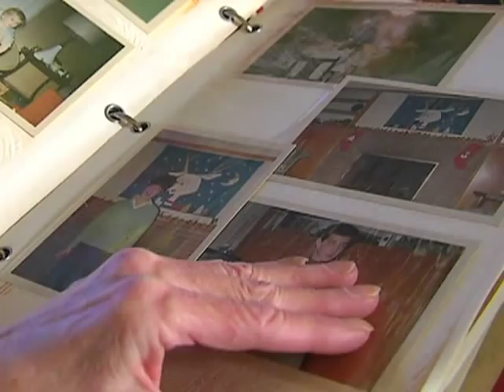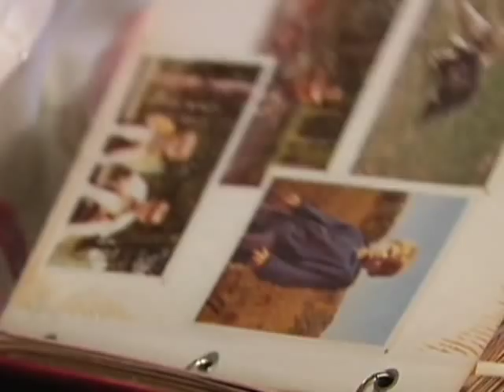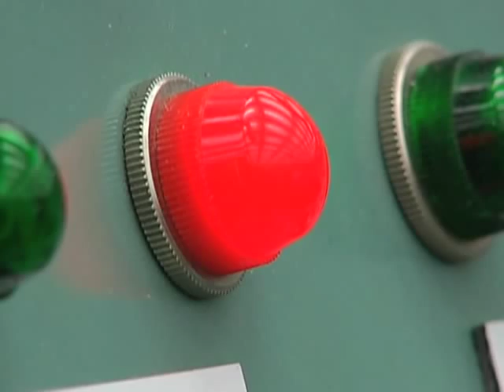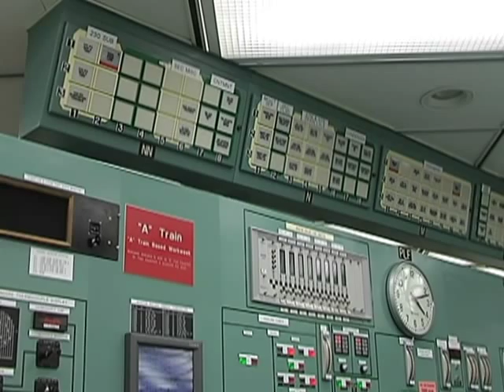Three Mile Island, 32 Years Later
March 28 marks the 30th anniversary of the United States' worst nuclear accident.  The reactor at Three Mile Island in central Pennsylvania experienced a near meltdown.  Although not nearly the tragedy of Chernobyl in Ukraine, or Fukushima in Japan, Three Mile Island caused a three decade pause in nuclear energy advancement in the U.S. and a review of nuclear plant policies nationwide.  VOA's Carolyn Presutti reports from Middletown, Pennsylvania, where the Three Mile Island plant is located.